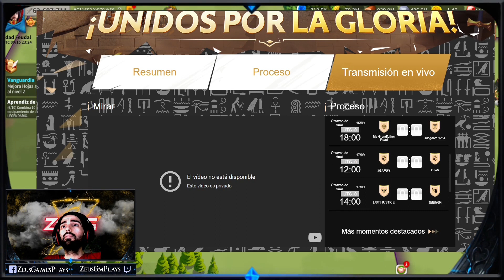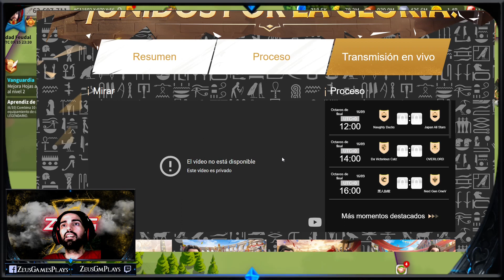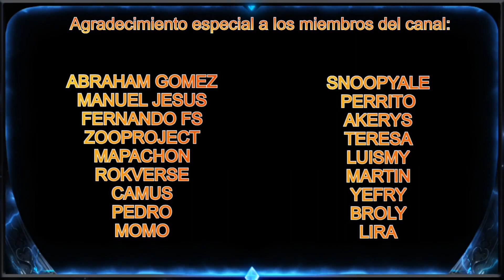APUESTAS DEL GRAND PRIX, SE VIENE EVENTO DE 7000 GEMAS Y MAS | Rise of Kingdoms Español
Aquí os dejo un video de las apuestas del grand prix y alguna cosa mas que espero que aprovechéis, un saludo ^^.